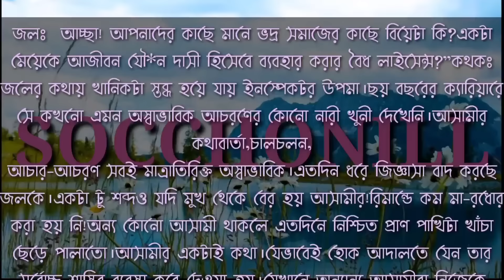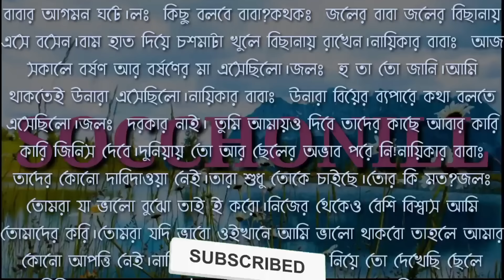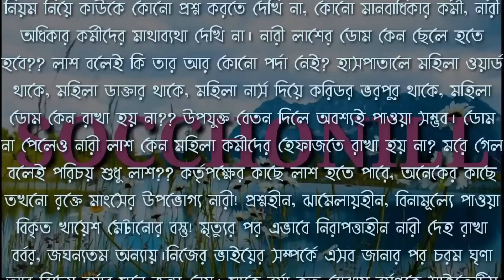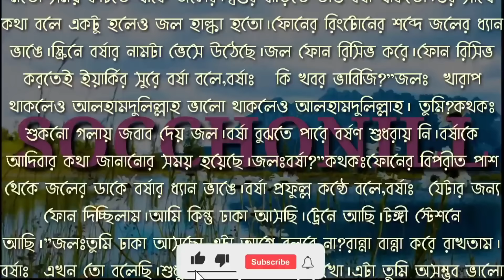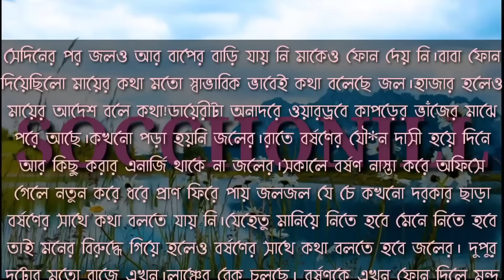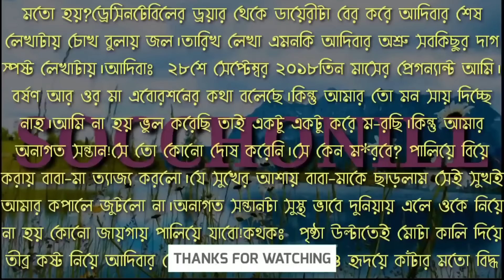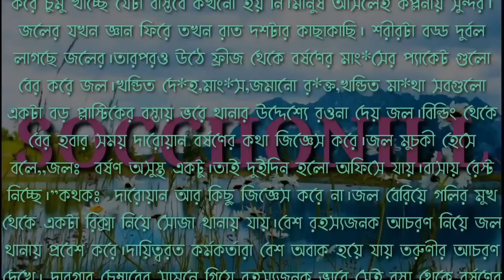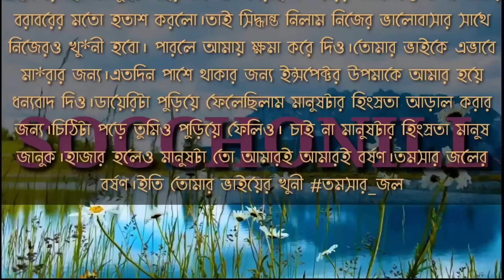ভিলেন পিচ্ছির সা-ইকো স্বামী | সকল পর্ব | অবুঝ মেয়ের রোমান্টিক ভিলেন স্বামী | Ft.Nil,Nishat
ভিলেন পিচ্ছির সা-ইকো স্বামী | সকল পর্ব | অবুঝ মেয়ের রোমান্টিক ভিলেন স্বামী

Voice: Nil Nishat Polly Shrea Tasnia Nishi Akhi Modhurima Mumpi Sheuli Rahul Atasi Somedipto Rupanjali Krisno Tonisha Suman Jerin Shree Mim Bidhan Rima Bani  Maria prottyasha Nafi Gungun Tonisha Esha Setara Salma